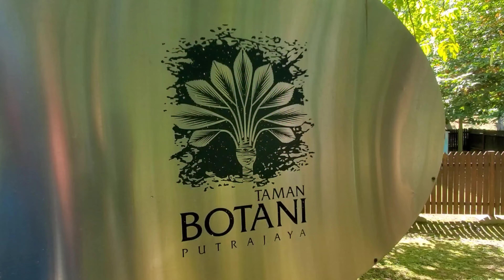Inline Skating | Awesome scenery & challenges at Taman Botani, Putrajaya Malaysia, but beware !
If you love skating for an awesome lakeside scenary through wooden bridges and walkway, also looking for  downhill adreline rush, come and explore the excitement at Taman Botani, Putrajaya.

Not adviseable for beginner, but you can always avoid the hilly part and enjoy the lakeside.